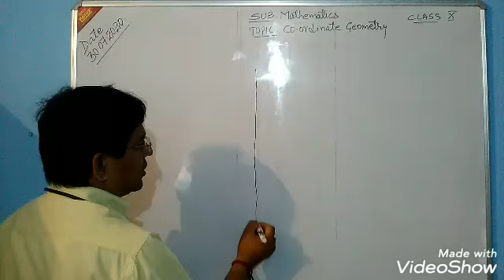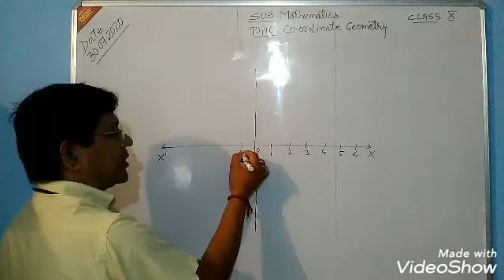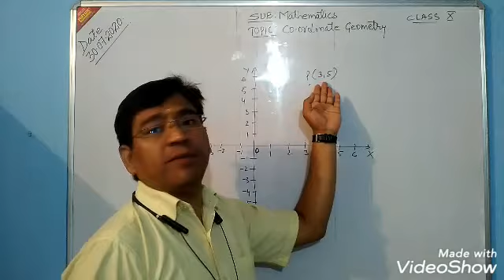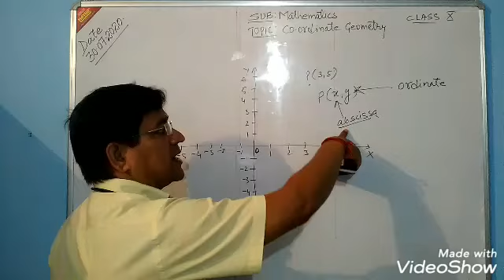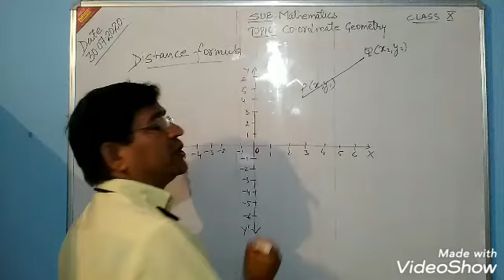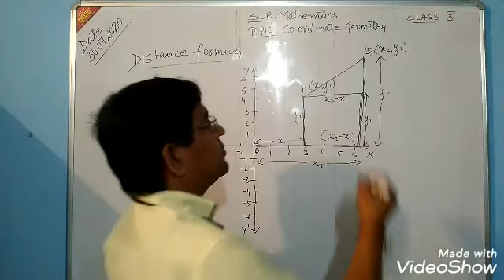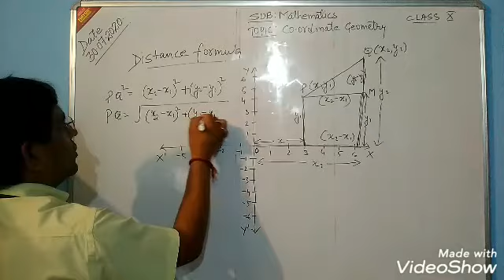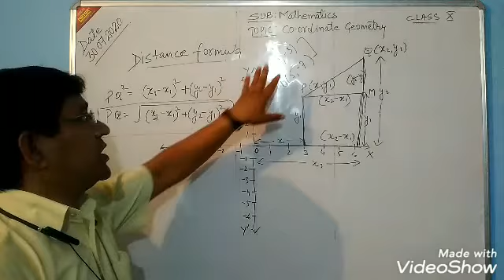Co-ordinate Geometry class 10